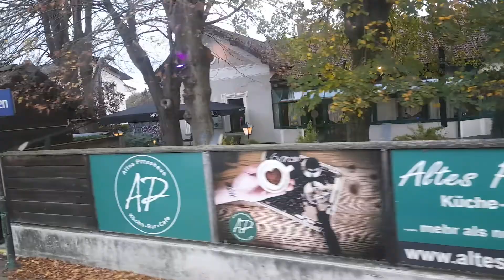von Pöchlarn nach Petzenkirchen mit ÖBB 5047 039 2 um kurz nach 15:35 am 05.11.2022